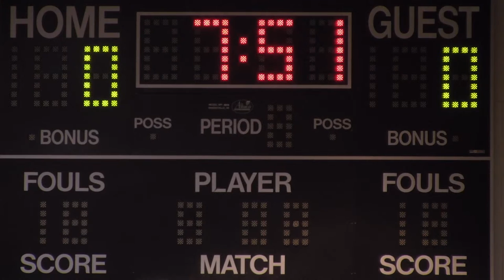MCS JH Boys v Belleville Mennonite 2-20-21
(W) MCS 37-14 BMS